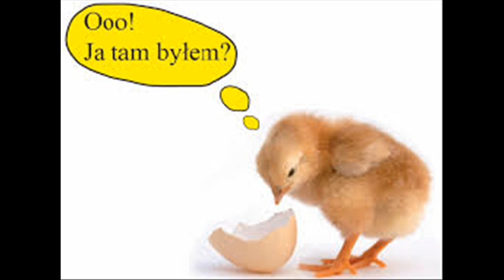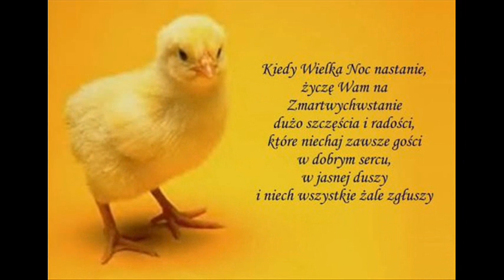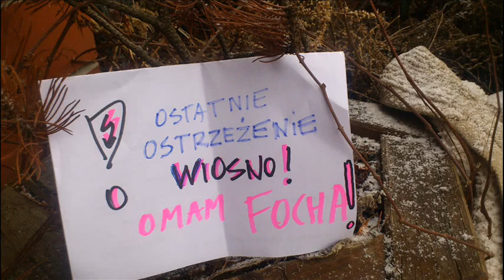Wielkanocna Moc :)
Razem z chłopcami życzymy wszystkim WIOSNY W SERCACH :)